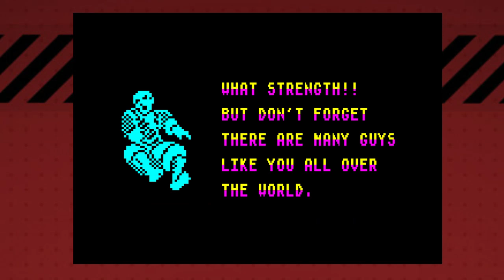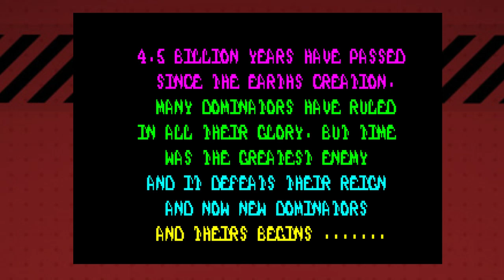Zx Spectrum año 1988 parte 3 con Flunky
Tercera y ultima entrega del especial ZX Spectrum de este año.Como sabeis quedaban algunas conversiones recreativas y aquellos titulos no españoles que se vieron en anteriores entregas. Hoy con el amigo Flunky!
Saludos :)